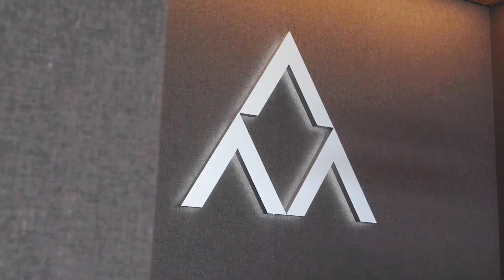Apex Residences #101 Canyons Village Park City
Presenting the preeminent Penthouse in the distinguished Apex Residences at Canyons Village in Park City. This stunning property rises high above Canyons Village and the new Pendry Hotel, showcasing astonishing views that overlook Snyderville Basin and beyond all the way to the Uinta Mountains.

This bright and modern home has a large great room with vaulted ceilings and opulent light fixtures that offers more than ample space to entertain visiting family and guests. The generous kitchen, bar and dining room spill out onto the tranquil private patio which offers quick and easy convenience to nearby skiing, hiking and biking trails located right outside your door. End your day with a dip in the spa while taking in the views of the forest and mountain slopes that surround you. This home has been tailored to the most distinguished and discerning tastes, including custom handmade tiles, beautiful wallpaper and innovative technology throughout. Each bedroom offers its own private bath sanctuary with a slope-side view.  A private ski room and separate owner’s storage area makes this residence functional year-round.

Apex Residences is made up of 63 luxury ski-through residences, each with their own private ski room, owner storage, and ample parking.  The ten-acre Apex Parcel sits just above Canyons Village and is flanked by ski runs and chairlifts to either side. The property provides big views from every residence of the Uinta Mountains, Iron Mountain, and the Park City valley below.  The 8,000+ square foot clubhouse offers guest services/concierge and all the fine amenities of a high-end hotel, including but not limited to a four-season pool, hot tub, splash pad, club room with catering kitchen, gym, spa treatment room, sauna and steam rooms.  The Community offers various floor plans, each with a private ski room that range in size from 3-Bed| 2,087 sq. ft. Townhome to a 5-Bed | 5.5-Bath | 3,789 sq. ft. homes.

The definition of Ski-In Ski-Out Luxury.